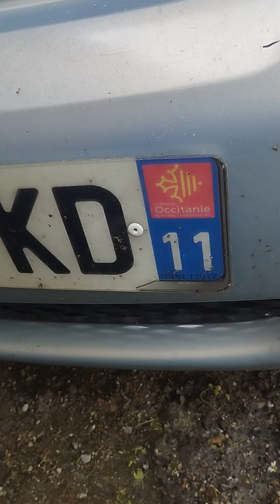Machine rénovatrice de phare... ça marche vraiment ? 🤔 Tests sur Yaris 1